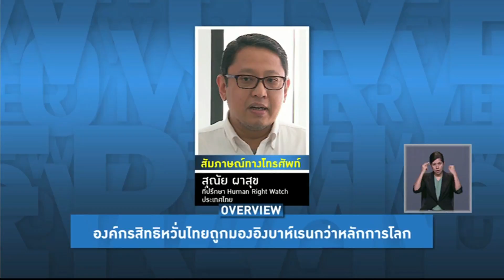Overview - องค์กรสิทธิโลกซัดรัฐบาลแอ๊บกลางทั้งที่เข้าข้างบาห์เรนจับฮาคีมขังคุก